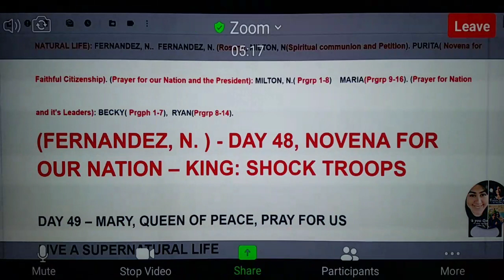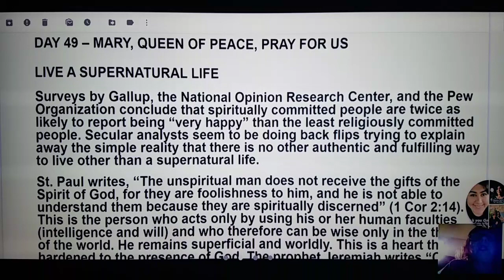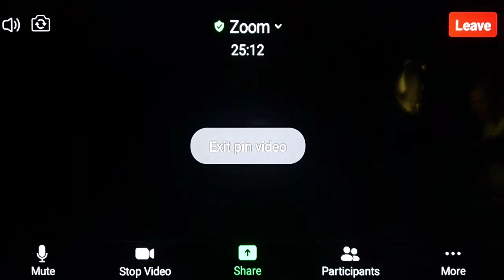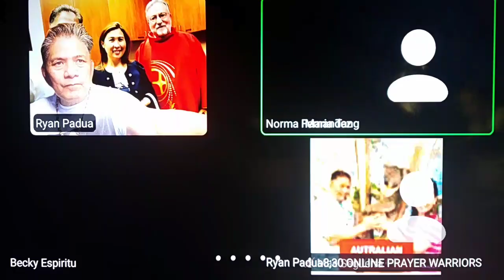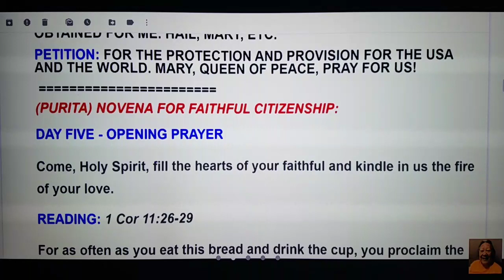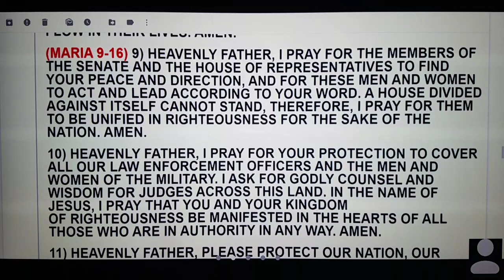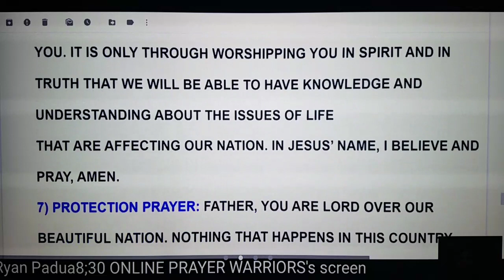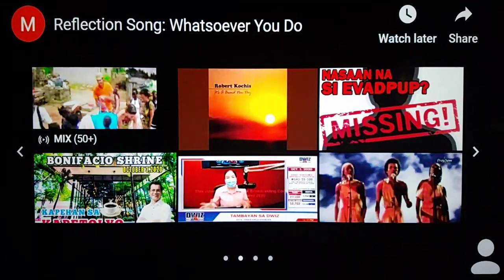10/02 8:30PM ONLINE PRAYER WARRIORS. DAY 49 OF 54 NOVENA FOR OUR NATION - LIVE A SUPERNATURAL LIFE.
10/02 8:30PM ONLINE PRAYER WARRIORS. DAY 49 OF 54 NOVENA  FOR OUR NATION - LIVE A SUPERNATURAL LIFE.